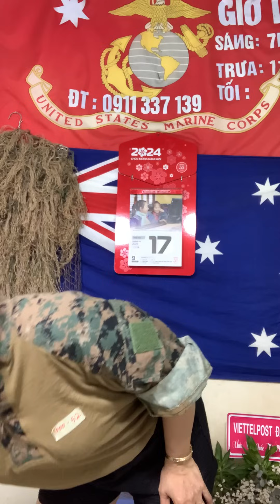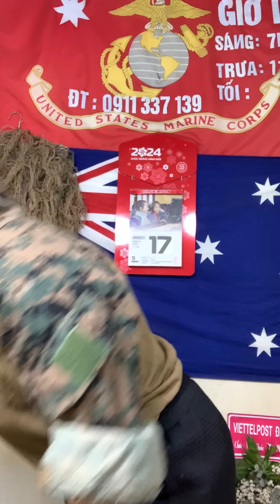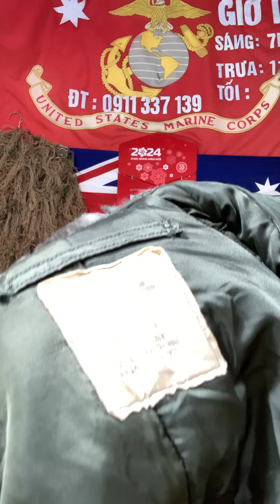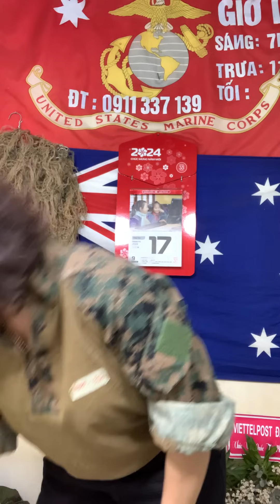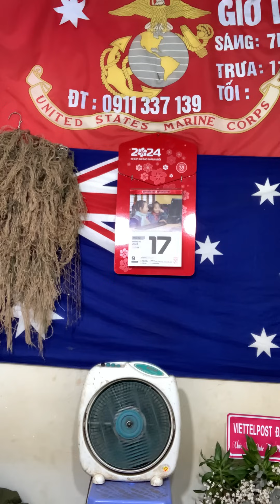Áo M65 size small short của lính Mỹ - dem 18/4@Tram-139